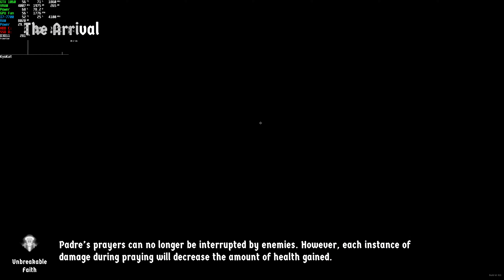🔫 One Shell Straight to Hell Gameplay PC 4K 60 FPS Ultra GTX 1060 | The Padre | Steam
⭐ Game: The Padre One Shell Straight to Hell Gameplay
● Resolution: 3840x2160
Graphic Settings Quality: High (Max. Settings)
Locked: 300 FPS (Afterburner)

One Shell Straight to Hell pits a heavily armed Padre Alexander against hordes of demons and the possessed in an isometric dungeon crawling, roguelite shooter with a pinch of base defence mechanics and a surly attitude.

+ PC: Acer Aspire GX-783-BR13
+ CPU: Intel Core i7 7700 @ 3.60GHz (Kaby Lake)
+ GPU: NVIDIA GeForce GTX 1060 6GB GDDR5 (PNY)
+ Motherboard: ACER Aspire GX-783 (U3E1)
+ RAM: 16,0GB (2x8) DDR4 - Dual-Channel @ 1200MHz (2400MHz)
+ Storage: Hybrid 1TB + 8GB Seagate (SATA)
+ Game Storage: 128GB KINGSTON SV300S37A120G (SSD)
+ System: Windows 10 Home Single Language 64-bit
+ Monitor: LG ULTRAWIDE (2560x1080@60Hz)
+ MSI Afterburner Benchmark Reference Captions:
+ (GPU): Temperature - Usage based on core clock - Core Clock
+ GPU VRAM: Memory Clock - Dedicated Memory - Shared Memory
+ GPU Power: Max GPU Usage Percentage - GPU Watt Consumption
+ GPU Fan: Fan Speed - Fan Tachometer RPM
+ CPU: Temperature - Usage - CPU Clock
+ RAM: Memory Ram
+ CPU Power: CPU Watt Consumption
+ Frametime Graphic in Milliseconds (ms)